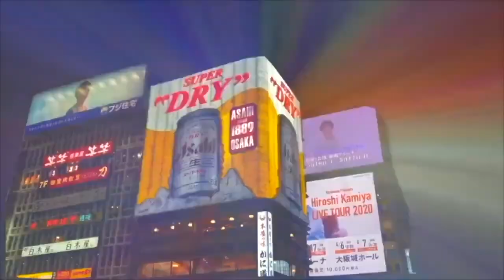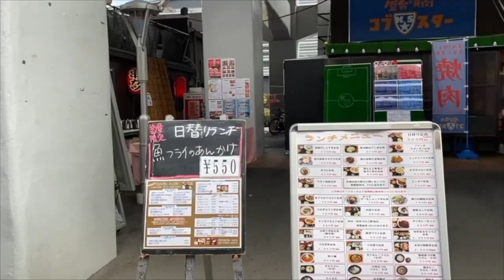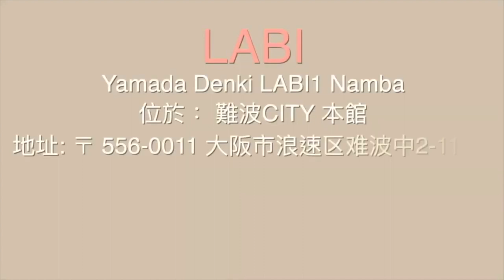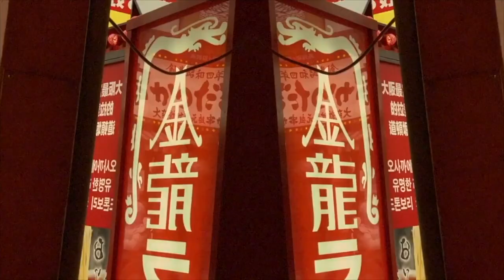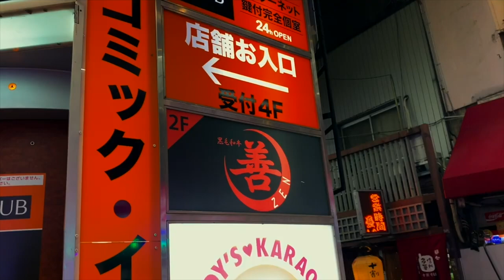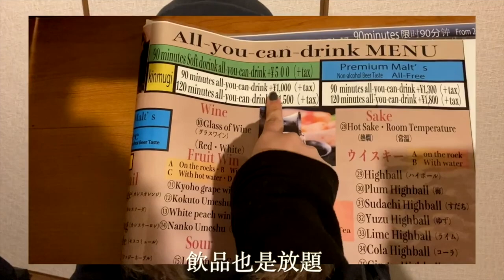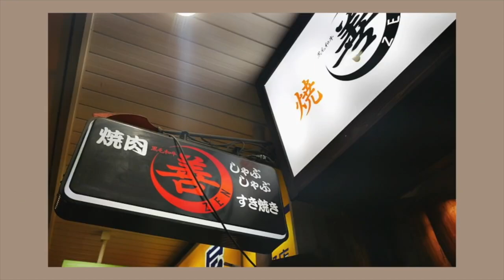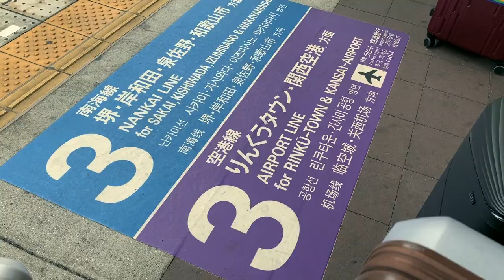[Osaka Vlog] 帶大家去我和爸各自最愛的店！再戰黑毛和牛，食到嗯嗯聲？Day5&6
一連5集大阪Vlog就出哂啦！
希望大家睇得開心又幫到大家￼
以上影片所有店舖詳細資料￼資料都在此
有興趣可以看看，作小參考

大阪木津市場
地址：〒556-0012 大阪市浪速区敷津東2-2-8
休息日：逢星期日、公眾假期及大部分星期三休息

Vancy
地址：〒542-0086 大阪府大阪市中央区西心斎橋1-7-2  NAUGHTY BUILDING 2F
開放時間：12:00〜21:00 不定休

Fishing Max in Namba
地址： 大阪府大阪市浪速區難波中1丁目10番4號 南海野村大樓一樓
開放時間：10:00

黑毛和牛 善 (3500円/5000円任食A5黑毛和牛)
地址: 大阪府大阪市中央区難波3-4-13 味わいばしビル 4階
營業時間：11:30-15:00，17:00-01:00
全年無休
交通：「難波」車站B15出口步行2分鐘

臨空城outlet￼￼￼￼￼￼￼￼￼￼￼￼￼￼ (Rinku Premium Outlets)
地址： 日本〒598-8508 Osaka, Izumisano, Rinkuoraiminami, 3−28 (大阪府泉佐野市Rinku往來南3－28)
開放時間：10:00-20:00 (逢二月平日營業至19:00；每年二月第三個星期四休息)
交通：南海電鐵 或 JR「りんくうタウン駅)」步行約6分鐘

多謝你們一直支持我的￼大阪旅行Vlog
如果未睇之前的片就快啲去睇返啊！
￼覺得好看就給我like
Share給你朋友們看
一齊subscribe ￼